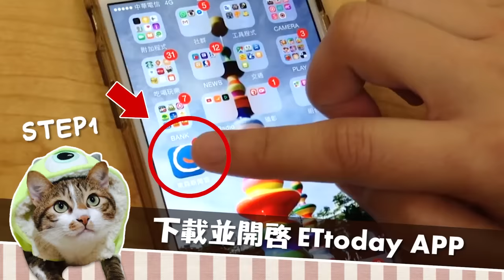大膽貓奴拿綠暴龍咬喵皇 喵皇反而享受按摩快睡著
推薦觀看...